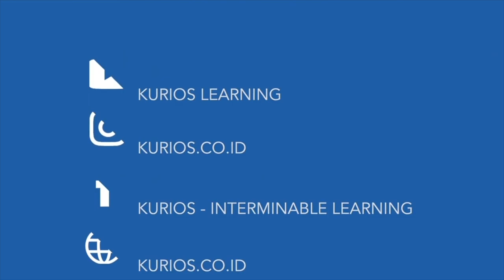Fixed Mindset & Growth Mindset - (Mindset - The New Psychology of success - Carol Dweck)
Halo Curious People!
Tahukah kamu apa itu Fixed Mindset & Growth Mindset?

Supaya dapat insight baru hari ini loh guys..

Credit :
- Talent : Faiza Ratna Umaro

Lokasi : INDITYcoworkingspace
Follow IG kami :
Banyak konten yang menarik loh..

"Hi Curious People! Tahukah Anda bahwa mindset sangat penting perannya dalam improvement seseorang. Carol Dweck dalam buku yang berjudul 'Mindset - The New Psychology of success' mencoba untuk menjelaskan bahwa pandangan seseorang terhadap dirinya menentukkan kemampuan seseorang.

Seorang individu dapat memiliki satu dari dua mindset, yaitu fixed mindset dan growth mindset. dimana Kedua mindset tersebut berdampak terhadap bagaimana kita memandang sebuah kegagalan.

Fixed mindset melihat kegagalan sebagai adanya kemampuan yang kurang, sedangkan growth mindset  melihat kegagalan sebagai  tanda  bahwa ia masih  harus  belajar dengan  lebih giat.

selanjutnya, Perbedaan antara Fixed mindset vs Growth mindset yang lain adalah
1. Orang yang memiliki Fixed mindset percaya, bahwa Kecerdasan, kepribadian dan karakter diturunkan dan statis. Potensi diri ditentukan saat lahir dan tidak berubah. sedangkan Orang yang memiliki growth mindset percaya bahwa kecerdasan, kepribadian dan karakter dapat secara terus menerus dibangun.

2. Orang yang memiliki Fixed mindset cenderung menghindari kegagalan sedangkan orang yang memiliki growth mindset tidak takut akan kegagalan, malah cenderung bergairah dalam menghadapi tantangan untuk proses belajar yang berkelanjutan//
3. Orang yang memiliki fixed mindset ingin terlihat pintar sedangkan orang yang memiliki Growth mindset cenderung merasa tidakpasti dengan kepintarannya//
4. Orang yang memiliki fixed mindset, selalu berpegangan kepada apa yang mereka ketahui sedangkan growth mindset senantiasa menggali apa yang mereka belum ketahui//

5. Orang yang memiliki fixed mindset menganggap bahwa feedback dan kritik sebagai masalah personal sedangkan orang yang memiliki growth mindset menaruh banyak upaya yang besar untuk belajar dari feedback orang lain//
Mindset  yang  dimiliki seseorang menentukan sikap  seseorang  (optimistis  atau pesimistis),  membentuk tujuan seseorang, dan menentukan seberapa keras  usaha  yang  dilakukan untuk mencapai  tujuan. Pada akhirnya, mindset  akan menentukan kesuksesan seseorang dalam mencapai  tujuan.